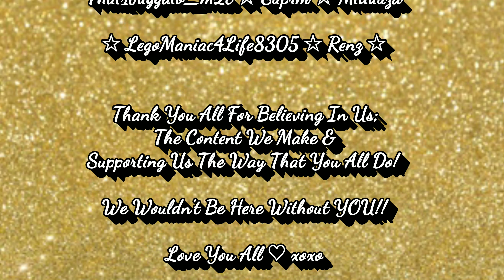REGI TRIO & REGI SHINES CONFIRMED ✔ | POKEMON GO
The Regi-Trio & Regi Trio Shines Have Been 100% Confirmed in Pokemon GO! Are They Going To Be The Next Level 5 Raid Bosses?! Or The Next Set Of Ex-Raid Gyms?! Tune In & See!!

Shoutout To Chrales & Kelven The Best Data-Miners Out There!

If You Would Like To Become A BurrFamElite; Remember To Click The Green Button On YouTube Gaming That Says "Become A Sponsor" Today!**

Wanna Send Us Fam-Art, A Letter or Anything Else?!

SOCIAL:

HELP FUND OUR POKEMON GO ADVENTURE